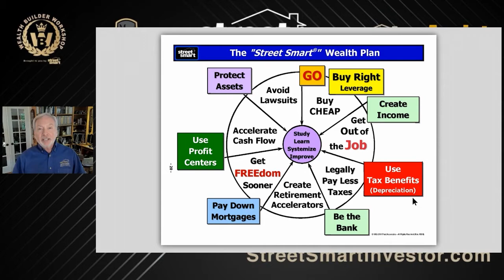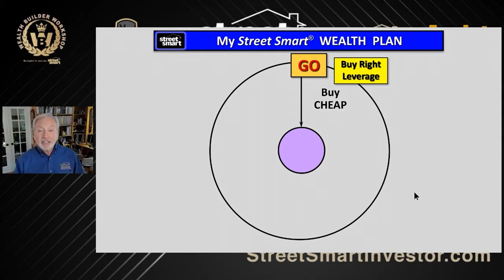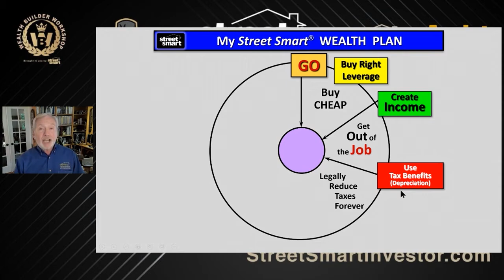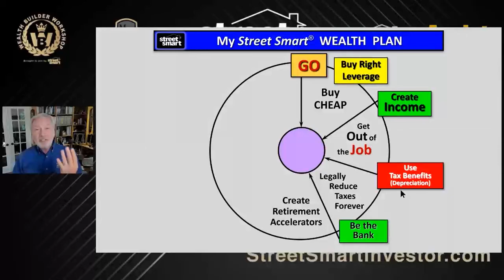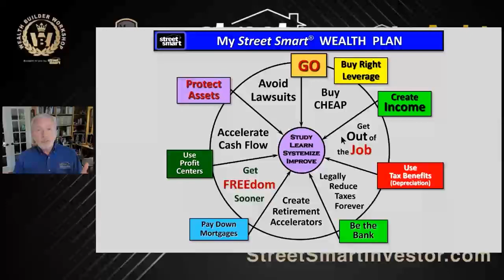The Formula For Success: Street Smart Wealth Plan | Street Smart Investor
In this short video, Lou Brown shows you the formula for real estate success. It’s a wealth plan that he developed for almost 40 years of his life and career in real estate. It’s called the Street Smart Wealth Plan.

Join Lou as he shows you the step-by-step procedure of the Street Smart Wealth Plan for you to understand the bigger picture of what you want to accomplish in your real estate business.

Watch this short video and learn from Lou different strategies on becoming a successful Street Smart Real Estate Investor.

For more valuable information click on this link and watch the complete episode - “The Foundation for Successful Real Estate Investing - Millionaire JumpStart”